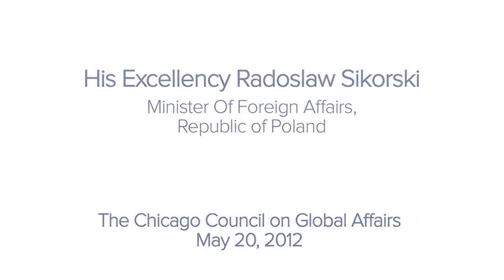Radoslaw Sikorski: NATO and Its Moral Example